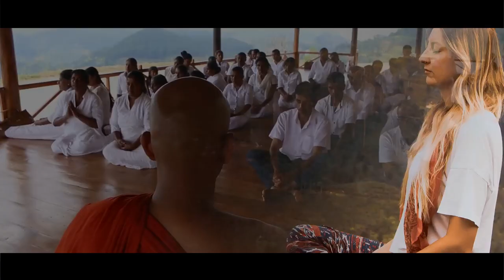Introducing Bandarawela Meditation Monastery of Sri Lanka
Namunukula is a beautiful hill station in the Badulla District of the Uva Province in Sri Lanka. This marvelous area is the dwelling of the god Indaka. It is a splendid place.
Fifteen years ago, a group of devoted disciples of the Supreme Buddha went in search of land to build a monastery to the west of  Namunukula.